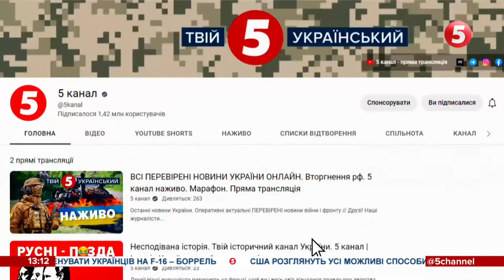ДЕНЬ МОРСЬКОЇ ПІХОТИ: Зеленський відвідав передові позиції на ДОНЕЧЧИНІ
Українських морпіхів з професійним святом привітав президент. Володимир Зеленський відвідав передові позиції. Фото та відео показала пресслужба глави держави. Там зустрівся з військовими і подякував українським захисникам за службу. Президент вручив їм пам'ятні відзнаки та нагороди.

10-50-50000 - будь-яка сума має значення.

Разом переможемо!
Слава Україні!